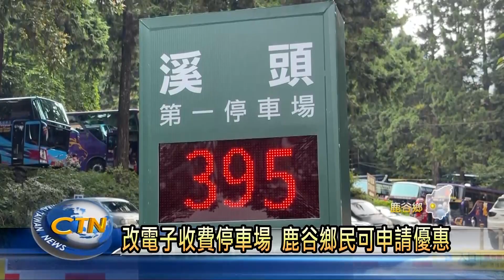溪頭轉運站動線不暢 縣長允籌經費改善-中台灣生活網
台灣好行溪頭線是相當熱門的路線，目前在溪頭園區也正在興建新的轉運站，但是因為路寬不足，行車動線不暢，縣長許淑華特別會同地方民代及客運代表前往會勘，而周邊商家也藉這個機會，向縣長陳情停車管理的問題。